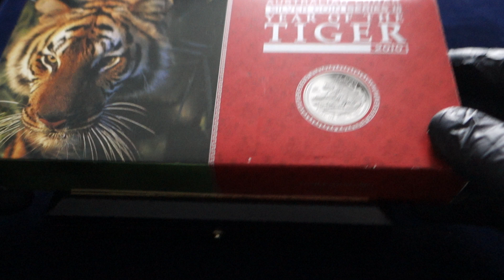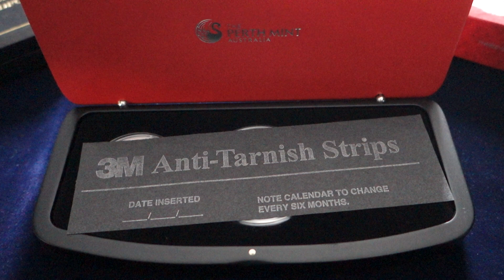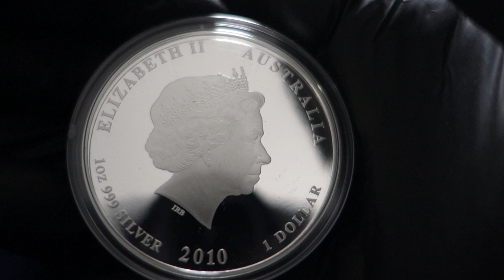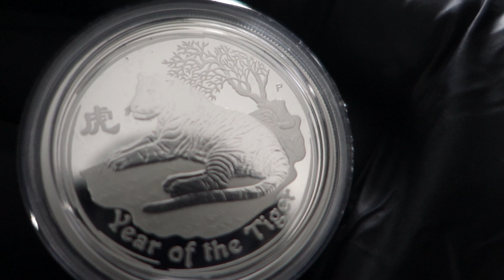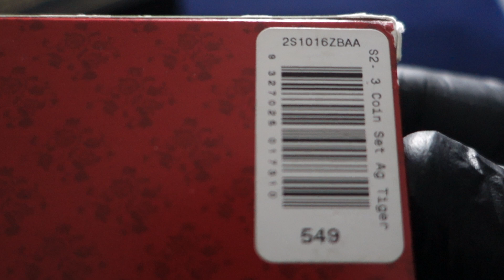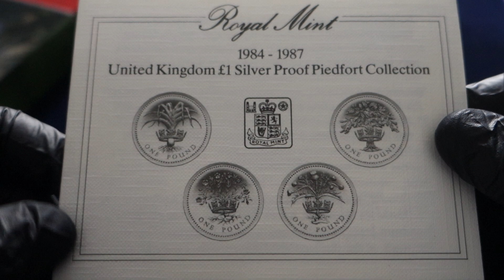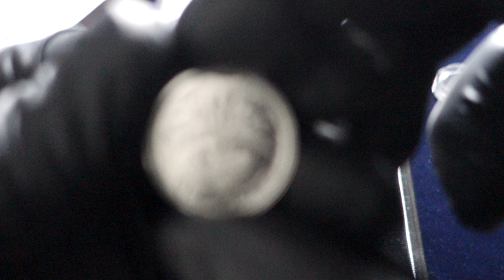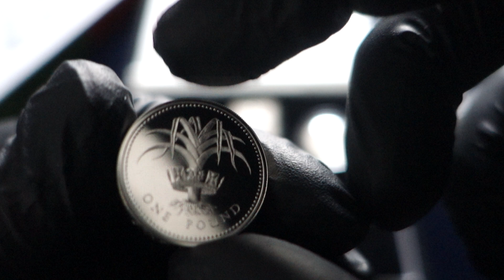Is Spot Price About To "TANK" Big Time ?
Also Follow me on these platforms